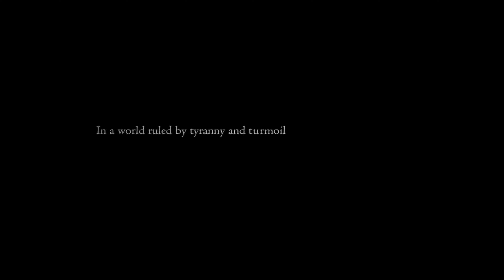Final Fantasy 16 Trailer - Official Combat and Story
Welcome to Beat Creations Gaming Channel

Final Fantasy XVI[a] is an upcoming action role-playing game developed and published by Square Enix. It is the sixteenth game in the mainline Final Fantasy series and is scheduled to be released for the PlayStation 5 in 2023. The game is set in the land of Valisthea, a continent with six factions on the verge of conflict due to a spreading malady called the Blight. Final Fantasy XVI is being produced by Naoki Yoshida and with Hiroshi Takai as main director and Kazutoyo Maehiro as creative director & writer.

Development :-
Final Fantasy XVI is developed by Square Enix's Creative Business Unit III, the same division behind the development of the MMORPG Final Fantasy XIV.[6] Main Staff in the game has Naoki Yoshida as producer, who has the dual role of producer and director in Final Fantasy XIV; Hiroshi Takai as director, known for his work on the SaGa series and The Last Remnant, Kazutoyo Maehiro as creative director and original screenwriter as well as Hiroshi Minagawa as art director, both known for their work on Final Fantasy Tactics, Vagrant Story, and Final Fantasy XII; Ryota Suzuki as combat director, known for his work on the Devil May Cry and Dragon's Dogma series; Kazuya Takahashi as character designer, and Masayoshi Soken as composer.[7]

During the original announcement the game was also said to be developed for Microsoft Windows;[8][9] this was later retracted, with Square Enix announcing it as a timed console exclusive for the PlayStation 5.[9][10] The game's release date has yet to be announced.[11] The release of information was intended to prevent rampant speculation around small details, with the reveals instead being created around clearly showing what kind of game Final Fantasy XVI is.[12] In-game footage was presented instead of cut scenes to showcase that the game was well into development, and would not be released far into the future.[13] The graphics were still being optimized at the time of the trailer's release.[13]

By late 2020, basic work on development and game scenarios was complete and work was continuing on "large scale" resources like boss battles and development tools.[14] By July 2021, Yoshida reported that the storyline was almost completed, and voice recording for English and Japanese was in its final stages.[15] In April 2022, Yoshida stated that the game was in the final stages of development, with a June 2022 trailer revealing a release date of 2023.[16][17]